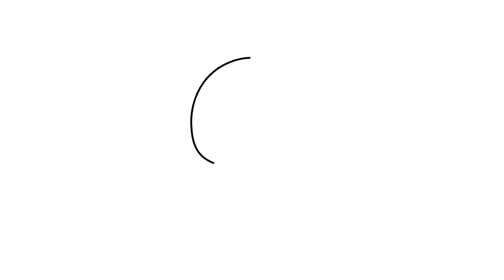How to Draw a Teddy bear Step by Step Easy 🧸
In this video, kids will learn how to draw a Teddy bear easily and learn to color.

How to draw Teddy bear drawings, Drawing Teddy bears and coloring, Teddy bear drawing, Teddy bear cake coloring, pencil sketches, drawings, painting, drawing class, how to draw step by step, how to draw easily, drawing the outline, sketch drawing, easy drawing, scenery drawing, learn to draw Teddy bear

Teddy bear Drawing for Kids & Toddlers
Teddy bear Drawing,  Painting for kids
Drawing basic
How to draw, Paint
How to draw, Paint basic
How to draw, Paint Tips
Let's draw, Paint Together
Drew as kids
Basic Picture
How to draw an easy picture
Drawing easy for children
Step-by-Step Drawing
How to draw and paint for kids
Drawing for kids
Drawing tutorial
Drawing tutorial easy
Drawing ideas